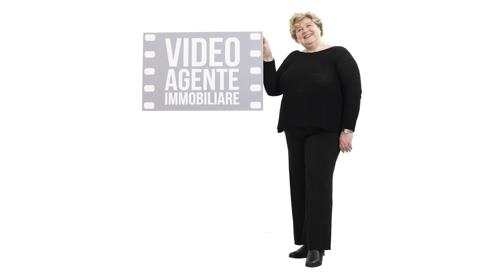LA GRANDE DIFFERENZA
✅🏠 Spesso sento dire a chi vende casa che la loro è differente: è più bella, è più grande, il pavimento è di parquet, i bagni sono di design, etc.

✅🏠 Purtroppo queste migliorie, che sono care all’attuale proprietario e che son magari costate fior di soldi, in realtà non aumentano le possibilità di vendere la casa, anzi, il contrario.

✅🏠 Ti sembrerà strano, ma se ci pensi è facile comprendere come ogni modifica potrebbe non piacere affatto a chi visiterà quella casa.

✅🏠 Tutto è relativo e tutto è soggettivo. Ecco che la grande differenza non viene dalle finiture della casa, non viene valutata per modifiche estetiche volute dagli attuali proprietari che non abbiano un vantaggio reale, ma avviene solo grazie dal COME la casa viene presentata al mercato.

✅🏠 Io presento gli immobili in un modo completamente diverso dalle altre agenzie: si chiama Video Marketing Immobiliare e significa vendere casa tua PRIMA e MEGLIO.

𝗘 𝗦𝗘 𝗧𝗜 𝗣𝗜𝗔𝗖𝗘 𝗜𝗟 𝗠𝗜𝗢 𝗠𝗘𝗧𝗢𝗗𝗢 𝗗𝗜 𝗟𝗔𝗩𝗢𝗥𝗢 𝗥𝗘𝗚𝗔𝗟𝗔𝗠𝗜 𝗨𝗡 𝗟𝗜𝗞𝗘 👍, 𝗠𝗜 𝗜𝗡𝗖𝗢𝗥𝗔𝗚𝗚𝗘𝗥𝗔𝗜 𝗔 𝗙𝗔𝗥𝗘 𝗦𝗘𝗠𝗣𝗥𝗘 𝗠𝗘𝗚𝗟𝗜𝗢! 🚗💨